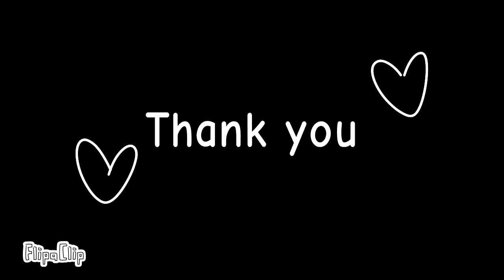In Aisles - Dr Fizz Hamster (Animation meme)